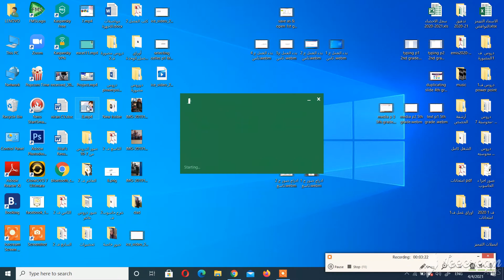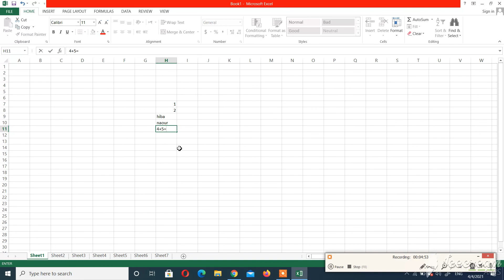data entry p2 6th grade